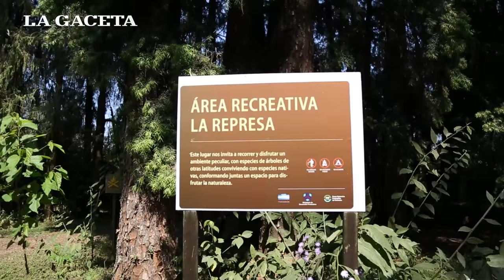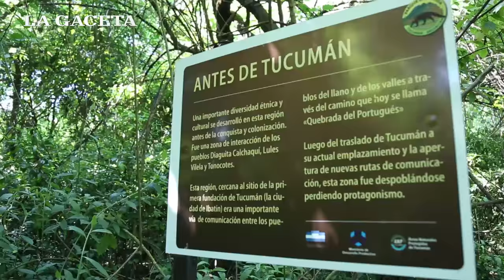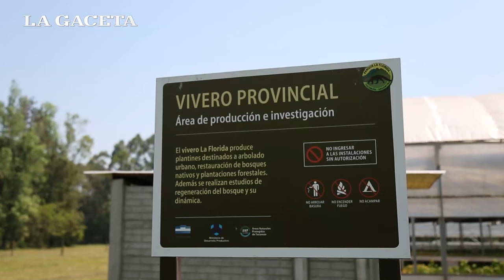La reserva natural La Florida conserva la flora y la fauna autóctonas de la provincia